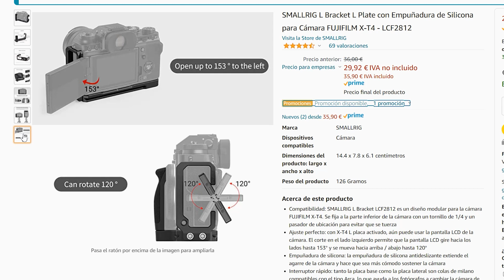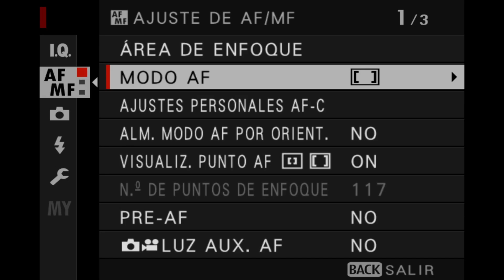💪 Poniendo a prueba la 📸 Fujifilm X-T4 👈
Apúntate a mi newsletter Mi tienda en AMAZON

En este video os cuento mis primeras impresiones después de poner a prueba la Fujifilm X-T4. En este caso me fui a un circuito de Enduro para ver qué tal iba el enfoque en movimiento, la ráfaga, la batería, grabar a 240fps y mucho más.